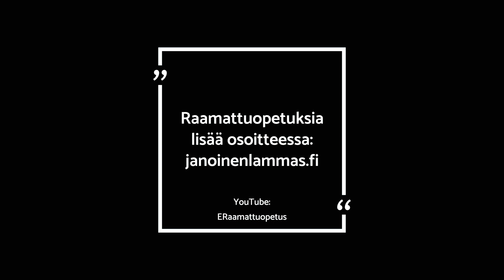Jakso 5/6 – Monta ikkunaa, yksi Kristus – Teuvo V. Riikonen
Mitä tapahtuu, kun ikävä muuttuu näkemiseksi?

Monta ikkunaa - yksi Kristus -sarja, Jakso 5/6 – Teuvo V. Riikonen. Tutustu lisää videoihimme osoitteessa